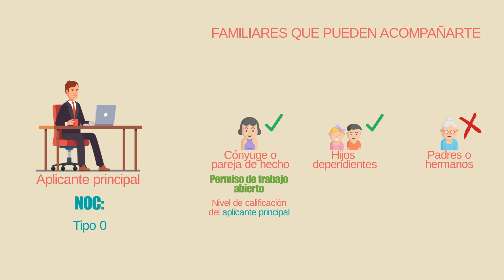🍁👨‍👨‍👧‍👧 ¿Trabajas en Canadá? Puedes traer a tu familia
Irse por razones de trabajo a otro país, implica muchas veces dejar a tu familia. Si estás planeando realizar tus tramites para solicitar un permiso de trabajo a Canadá  y quieres saber si puedes llevar a tu familia, entonces este video te interesa.

Recuerda qué existen cierto tipo de visas y permisos que si te permiten llevar a tu familia a Canadá. En este video te decimos cuales son las ventajas de tramitar un permiso de trabajo temporal en Canadá.

Como mencionamos en el video, es necesario que sepas tu número NOC, para saber si tu pareja de hecho o cónyuge puede solicitar un permiso de trabajo abierto, así que te dejamos el link a nuestro video correspondiente.

Planear con anticipación los documentos relacionados, podrá facilitar la entrada de tu pareja y la de tus hijos.